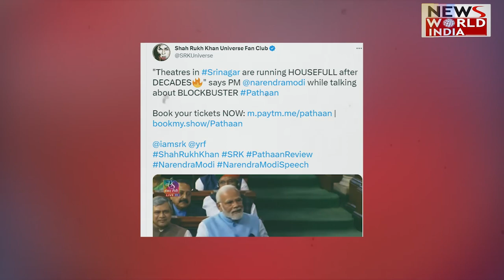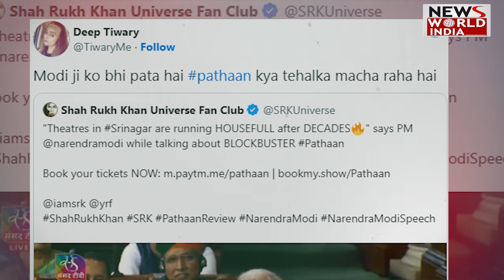PM मोदी ने की Shah Rukh Khan की तारीफ? 'PATHAAN' ने SHRINAGAR में भी चलाया अपना जादू | MOVIE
'पठान' नए रिकॉर्ड बना रही है। फिल्म अपना डंका बजवा रही है। 'Pathaan' Box Office पर ताबड़तोड़ कमाई कर रही है। ‘पठान’ को रिलीज हुए 15 दिन हो गए लेकिन अभी तक फैंस प्यार फिल्म के प्रति दिखा रहे हैं। वही देश के प्रधानमंत्री मोदी ने भी फिल्म 'पठान' की जमकर तारीफ की है, जिसका वीडियो सोशल मीडिया पर Viral हो रहा है।

'Pathan' is creating new records. The film is making its mark. 'Pathaan' is earning tremendously at the Box Office. It's been 15 days since the release of 'Pathan' but till now fans are showering love towards the film. The same country's Prime Minister Modi has also praised the film 'Pathan', whose video is going viral on social media.